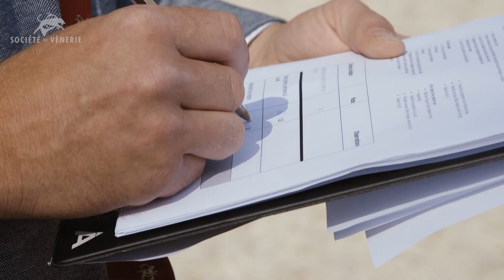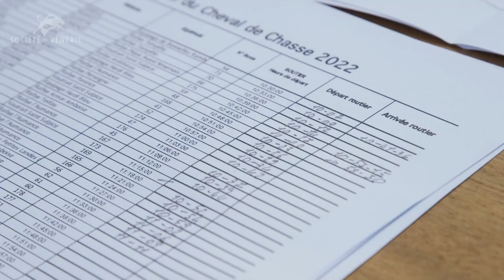Championnat de France du Cheval de chasse 2022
Revivez la 19ème édition du Championnat de France du cheval de chasse.

🥇 Ninon Leroux et Betty Boop Brouets (Rallye Ardillière)
🥈 Perrine Gouet et Rosalie du Neipo
🥉 Antonin Durant et Be Quite du Teirtre